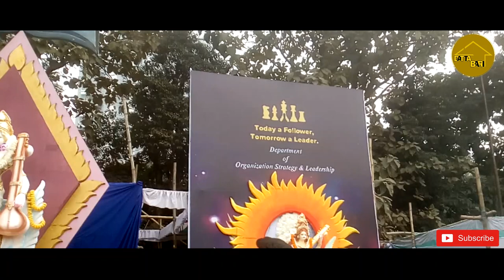Saraswati Puja -2020 l Jagannath Hall l Dhaka University lDATTA BARI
On 30 January 2020 at Jagannath Hall of Dhaka University, held the biggest saraswati puja of the world. The BIGGEST Saraswati Puja At Jagannath Hall 2020. This is the documentary video of the temples. it was the biggest Saraswati puja organised by Jagannath hall students of Dhaka University.. .Thanks for watching!